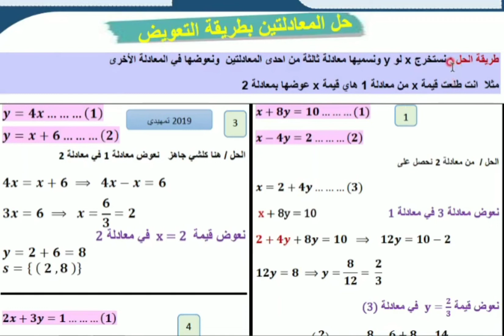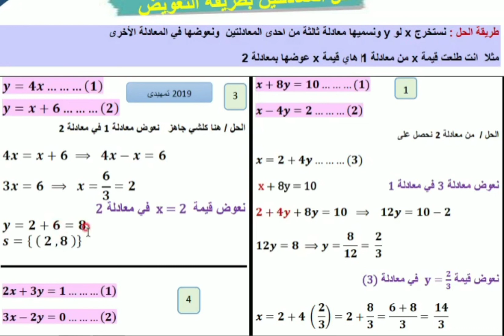الثالث متوسط الرياضيات الفصل الثالث //حل المعادلات بطريقة الحذف //حل المعدلات بطريقه التعويض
قنواتنا 👇
ـــــــــــــــــــــــــــــــــــــــــــــــــــــــــــــــ
القناة الاساسيه في اليوتيوب
شرح محاضرات بدقه عاليه
ــــــــــــــــــــــــــــــــــــــــــــــــــــــــــــــ
الانستا الأستاذ ميثاق قائد

ـــــــــــــــــــــــــــــــــــــــــــــــــــــــــــــــ
الأستاذ والطالب:
الصفحه الرسمية على الفيس بوك
للأستاذ ميثاق قائد

ـــــــــــــــــــــــــــــــــــــــــــــــــــــــــــــــ
قناة التــــــــلگرام
 للاختـــــــبارات
ونشر أخبار وزاره التربيه

ـــــــــــــــــــــــــــــــــــــــــــــــــــــــــــــــ
الأستاذ والطالب:
القناة الثانيه تتكون من ملخصات
واسئله وزاريه